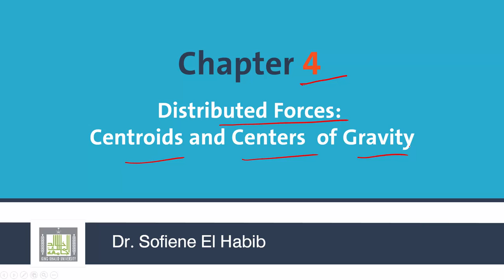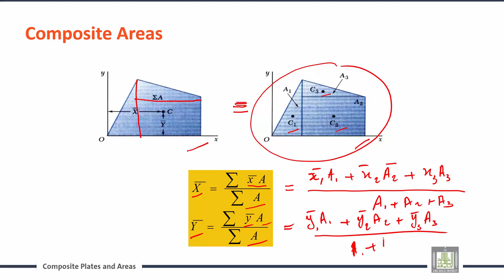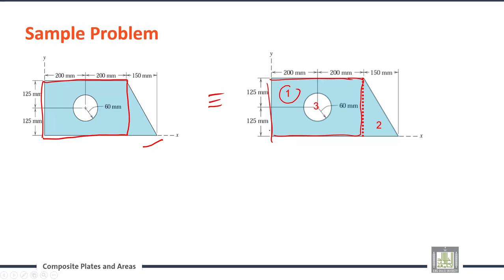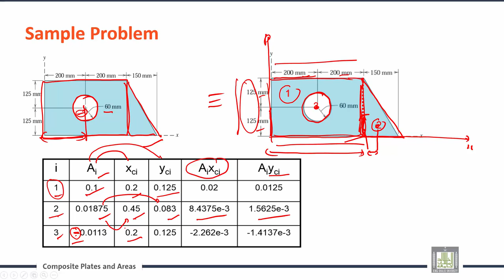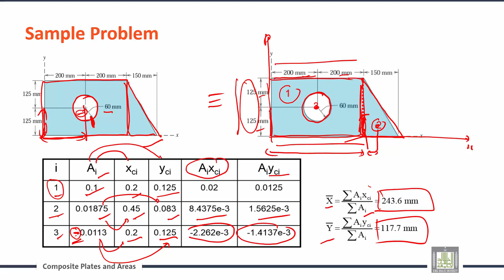Engineering Mechanics | C4-L3 | Theorems of Pappus-Guldinus of rigid bodies - 1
الوحدة 4 : Distributed Forces: Centroids and Centers  of Gravity
الدرس 3 :  Theorems of Pappus-Guldinus of rigid bodies - 1
Composite Areas
Sample Problem
Theorems of Pappus-Guldinus